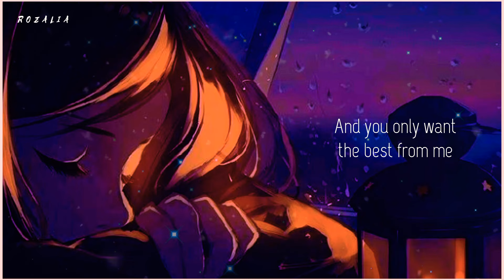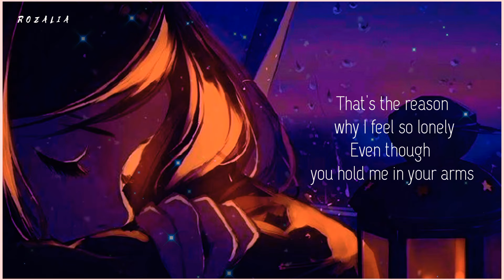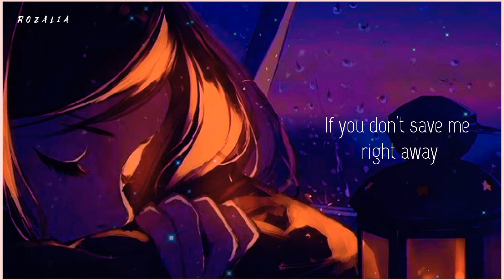ANNA BLUE- 'SILENT SCREAM' (LYRICS)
and the pictures are all belongs to ANNA BLUE

LYRICS✍️..

I'm caught up in your expectations
You're trying to make me live your dream
But I'm causing you so much frustration
And you only want the best from me

You wanted me to show more interests
To always keep a big bright smile
Be that pinky little perfect princess
But I'm not that type of child

And the storm is rising inside of me
Don't you feel that our worlds collide?
It's getting harder to breathe
It hurts deep inside

It's what you really need to understand
And I hope so hard for the pain to go away
And it's torturing me
But I can't break free
So I cry and cry, but just won't get it out
The silent scream

Tell me why you're putting pressure on me
And everyday you 'cause me harm
That's the reason why I feel so lonely
Even though you hold me in your arms

Wanna put me in a box of glitter
But I'm just trying to get right out
And now you're feeling so, so bitter
Because I've let you down

The silent scream

Can't you see how I cry for help
'Cause you should love me just for being myself
I'll drown in an ocean
Of pain and emotion
If you don't save me right away

The silent scream
My silent scream